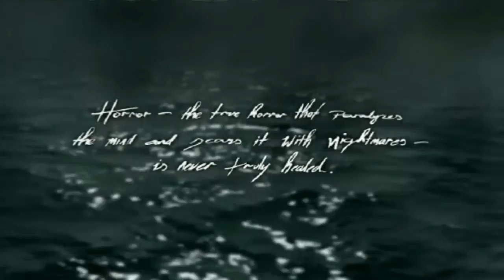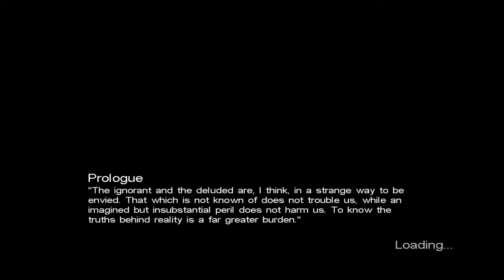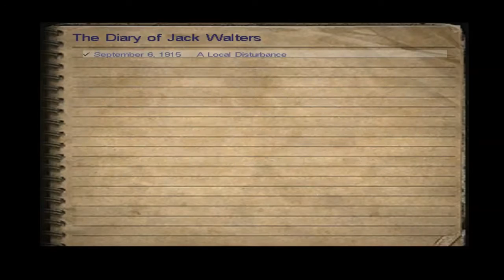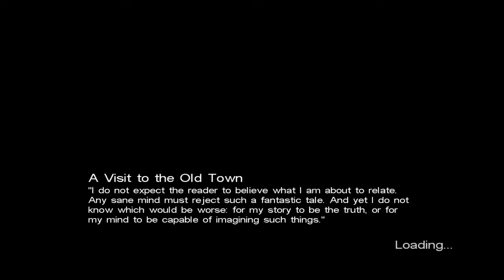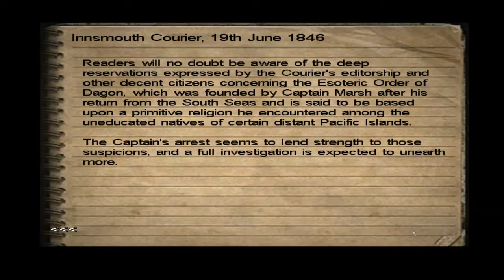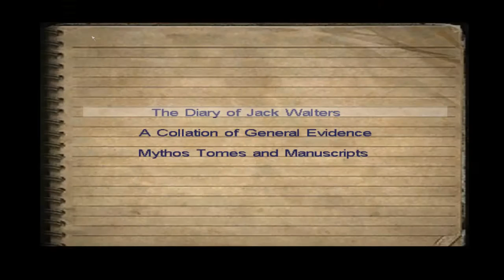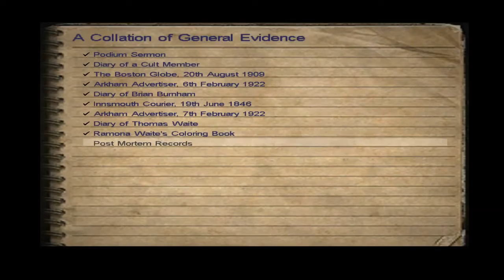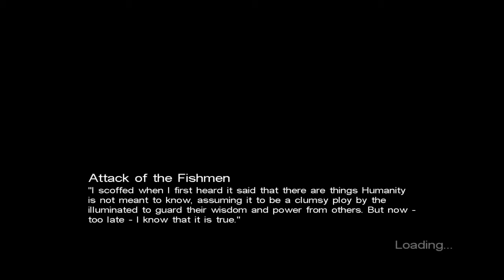Call of Cthulhu: Dark Corners of the Earth — Прохождение. День 1 [запись]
Александра Кост
Call of Cthulhu: Dark Corners of the Earth